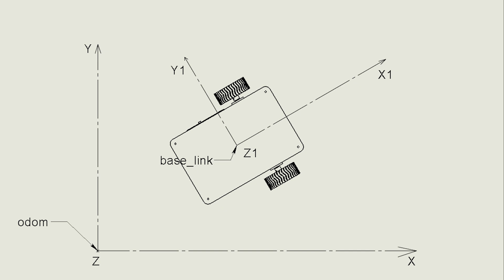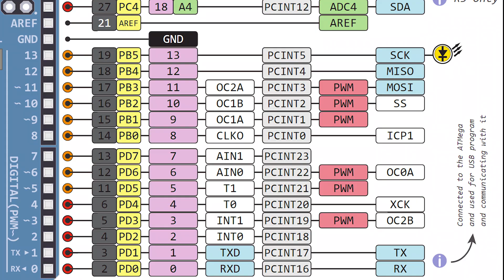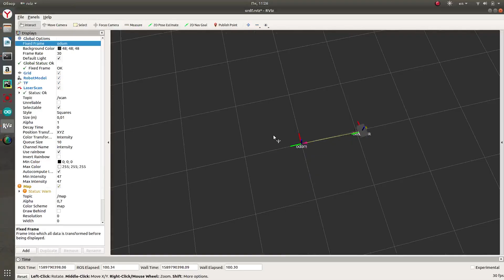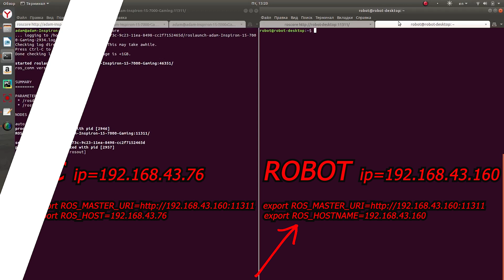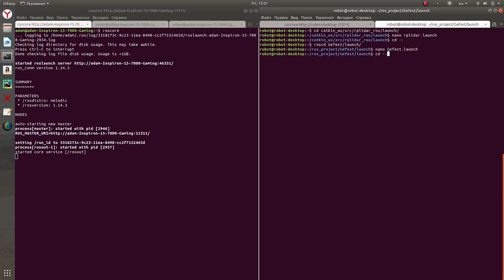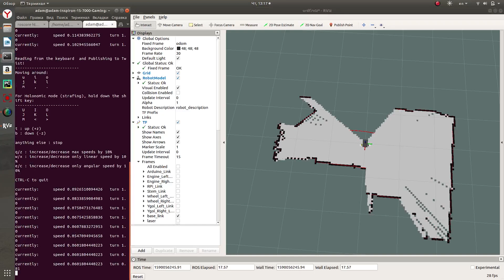ROS Системы координат и одометрия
Как сделать робота своими руками с помощью Raspberry Pi 3 и Arduino, написать программу на ROS Python и C++ да и еще заставить его "видеть" окружающее пространство с помощью лидара rplidar a1, а так настроить его одометрию